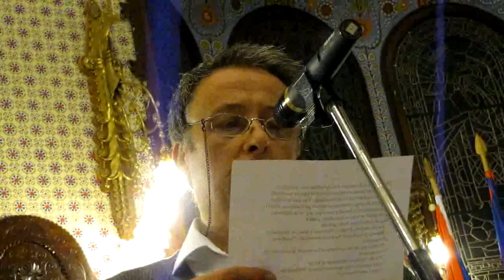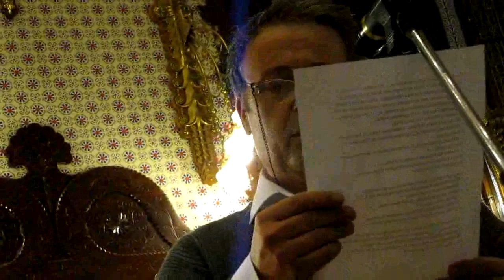Pozdravna beseda: Igor Race, predsednik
Povezovanje programa: Geza Kovač
Društva Slovencev "Triglav" Subotica